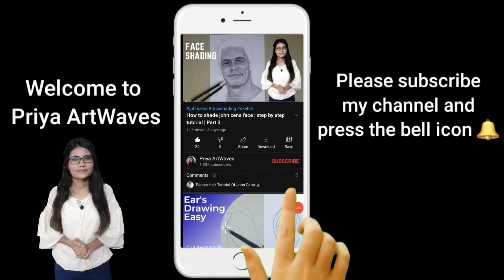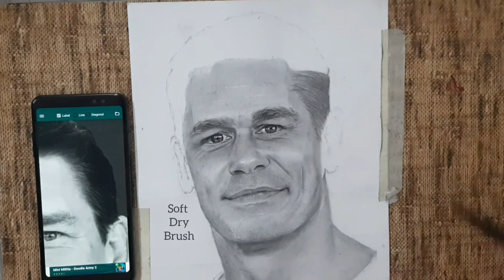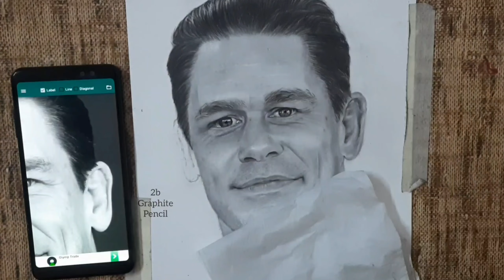How to draw realistic hair | John Cena Hair Drawing | Part 4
How to draw  john cena hair | Part 4 | Hair Drawing

Hello friends,

Here i explained how to draw realistic hair using charcoal and graphite.

You can find these series from the youtube playlist also

Playlist name ~ series for beginners

Camlin graphite pencil (2b,6b)

Knead-able eraser

Dry brush

Related Search: How to draw realistic eyes for BEGINNERS - the EASY way, realistic eyes shading,  shading, drawing, shading using pencil, pencil art, shading of eyes basic

Musician: @iksonmusic